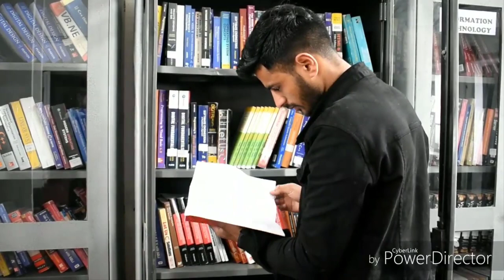S P College Tarana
S.P College Srinagar, The Oldest And Premier Institute Of Higher Education In Kashmir Embodies A History Of 107 Years Of Its Glorious Past. It Was Established In 1905.